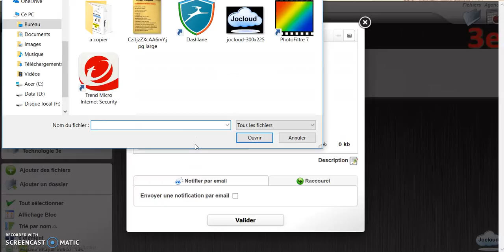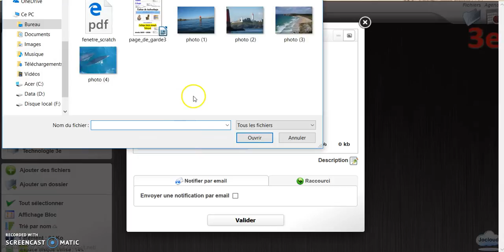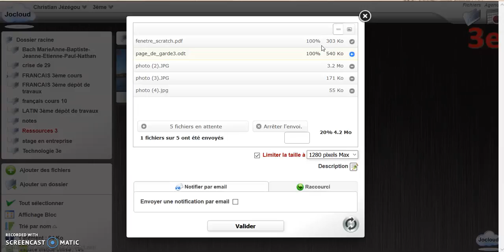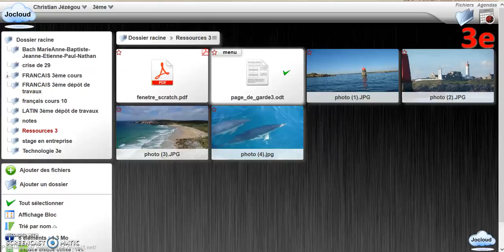déposer des fichiers sur jocloud